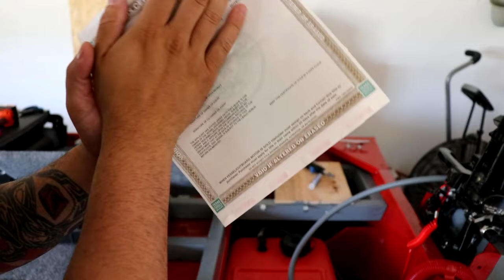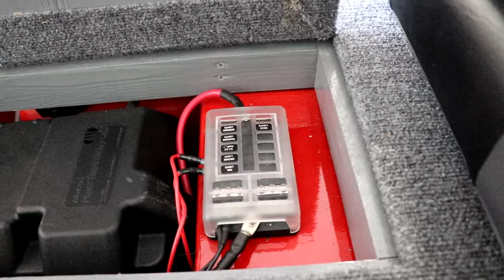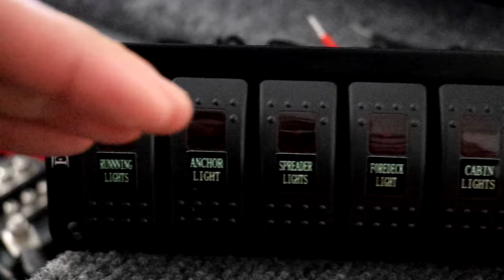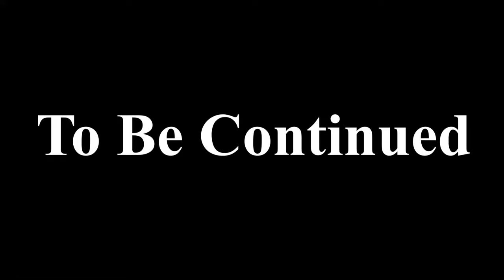JON BOAT To BASS BOAT - Running Wires (TIME-LAPSE)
We are almost done with the jon boat, in this video im running wires and installing led lights and strips i actually took the boat out today to the lake for the first time (that will be in the next video) but im gonna have to make a few changes to this configuration but that is why this video ended so abruptly but more video on the build coming soon